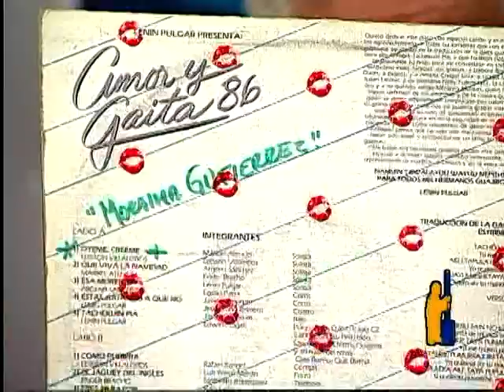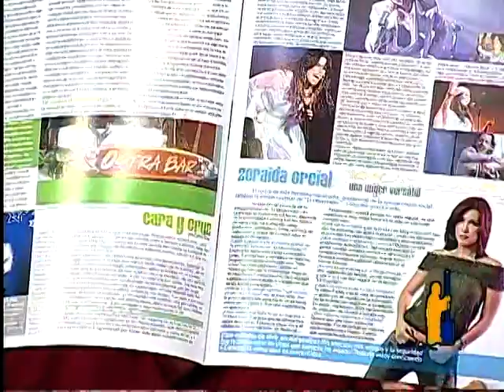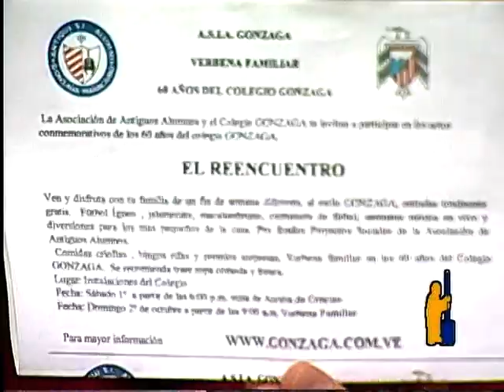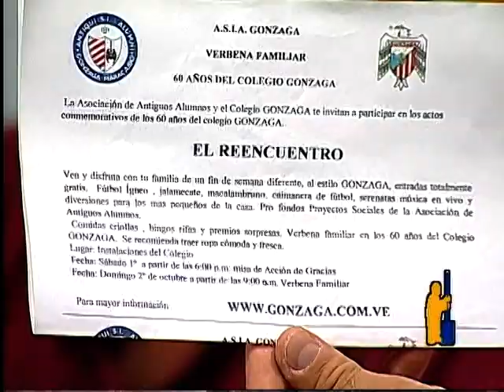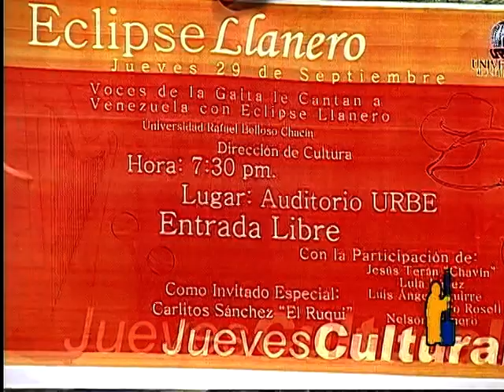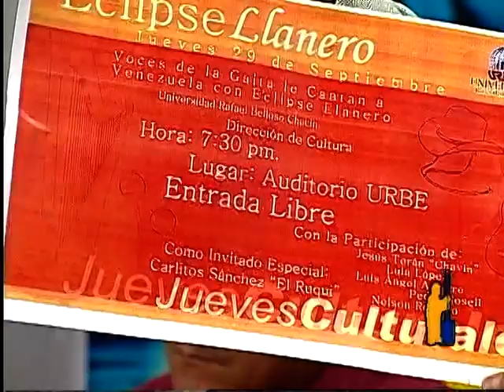SABOR GAITERO TV ENDER FUENMAYOR Y LENIN PULGAR